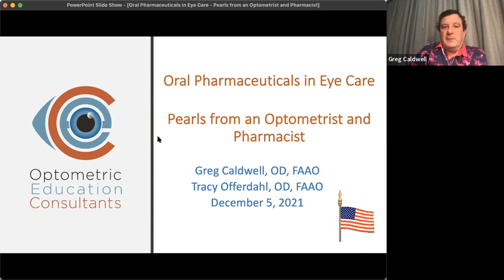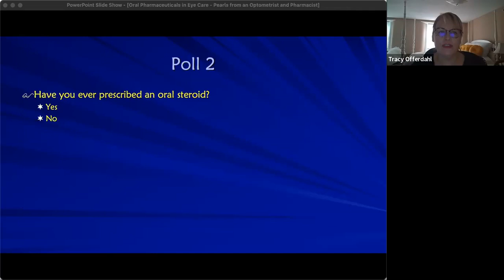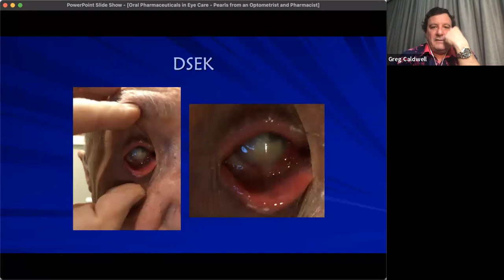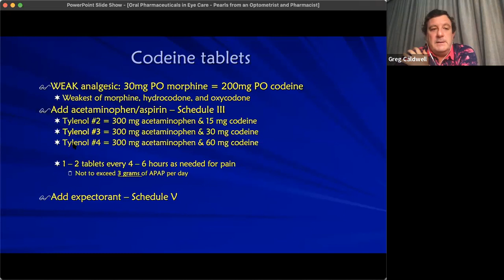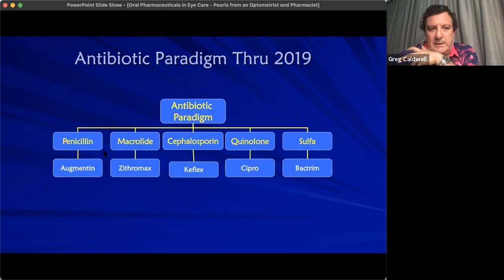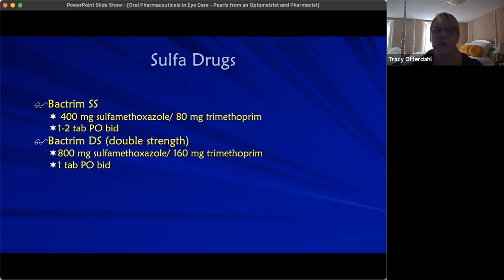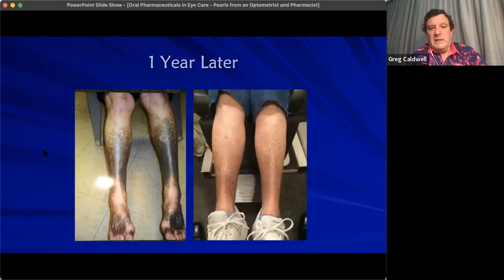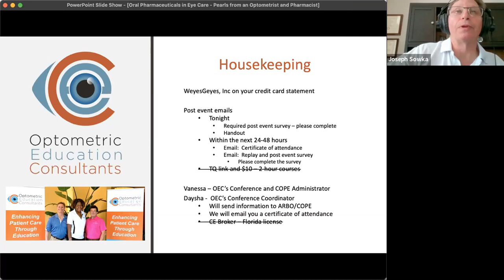Oral Pharmaceuticals in Eye Care - Pearls from an Optometrist and Pharmacist (12/5/2021)